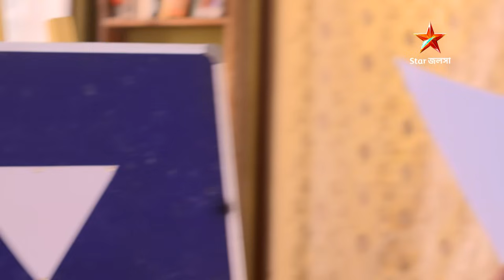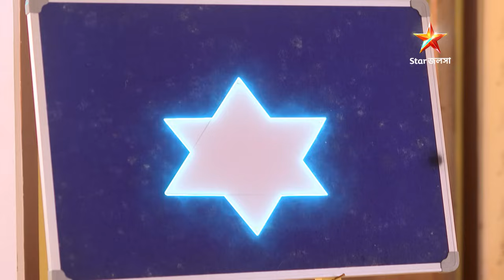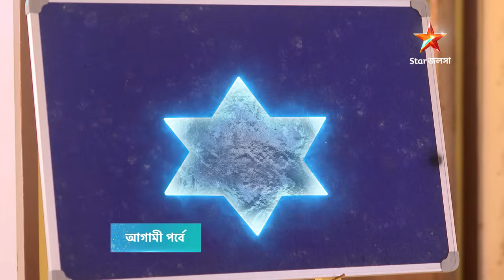Webisode 135 I Full Episode I আবার দেখুন আপনাদের প্রিয় ধারাবাহিক " নজর "